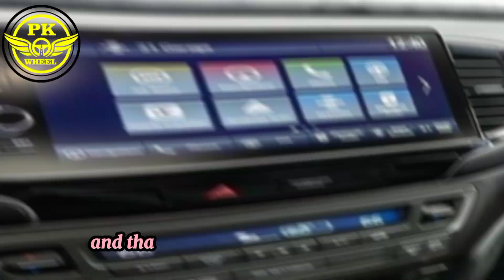First Look: 2024 Honda Ridgeline Trailsport interior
2024 Honda Ridgeline Trailsport Is A More Capable Pragmatic Truck With Better Tech#honda#pkwheel2024

redline reviews
redline review
review
2024 honda ridgeline
2024 honda ridgeline trailsport
2024 honda ridgeline review
2024 honda ridgeline redesign
2024 honda ridgeline sport
2024 honda ridgeline hybrid
honda ridgeline, honda ridgeline 2024
honda ridgeline trailsport
2024 honda ridgeline black edition
2024 honda ridgeline news
2024 honda ridgeline interior
2024 honda ridgeline rumors
new honda ridgeline 2024
2024 honda ridgeline changes
honda ridgeline 2025
2024 honda ridgeline trailsport
2024 honda ridgeline trailsport for sale
2024 honda ridgeline trailsport price
2024 honda ridgeline trailsport review
2024 honda ridgeline trailsport specs
2024 honda ridgeline trailsport ground clearance
2024 honda ridgeline trailsport colors
2024 honda ridgeline trailsport vs black edition
2024 honda ridgeline trailsport interior
2024 honda ridgeline trailsport release date
2024 honda ridgeline trailsport mpg
2024 honda ridgeline trailsport accessories
when will the 2024 honda ridgeline trailsport be available
is the 2020 honda ridgeline reliable
2020 honda ridgeline specs
2020 honda ridgeline bed dimensions
2024 honda ridgeline trailsport black edition
2024 honda ridgeline trailsport blue
2024 honda ridgeline trailsport black
2024 honda ridgeline trailsport build and price
2020 honda ridgeline black edition reviews
2024 honda ridgeline trailsport colors release date
2024 honda ridgeline trailsport canada
2024 honda ridgeline trailsport cost
2024 honda ridgeline trailsport price canada
2020 honda ridgeline common problems
2024 honda ridgeline trailsport release date colors
2024 honda ridgeline trailsport crew cab
2024 honda ridgeline trailsport release date usa
2024 honda ridgeline trailsport engine
2024 honda ridgeline trailsport exterior colors
2024 honda ridgeline trailsport price philippines
2020 honda ridgeline rtl-e review
2024 honda ridgeline trailsport for sale near me
2020 honda ridgeline rtl specs
2020 honda ridgeline rtl towing capacity
2020 honda ridgeline length
2024 honda ridgeline trailsport horsepower
2020 honda ridgeline bed length
2024 honda ridgeline hybrid
2024 honda ridgeline rumors
2024 honda ridgeline redesign
2024 ridgeline hybrid
honda ridgeline trailsport release date
2024 honda ridgeline trailsport invoice price
2020 honda ridgeline pros and cons
2023 ridgeline trailsport
2024 honda ridgeline news
2023 honda ridgeline trailsport
2024 honda ridgeline trailsport lifted
2024 honda ridgeline trailsport msrp
2024 honda ridgeline trailsport modern steel metallic
2024 honda ridgeline trailsport model
2024 honda ridgeline trailsport near me
2024 honda ridgeline trailsport news
2024 honda ridgeline trailsport off road
2024 honda ridgeline
2024 honda ridgeline trailsport photos
2024 honda ridgeline trailsport pictures
2020 honda ridgeline trim packages
2024 ridgeline
2024 honda ridgeline trailsport reddit
2024 honda ridgeline trailsport red
2024 honda ridgeline trailsport sonic gray pearl
2024 honda ridgeline trailsport skid plate
2024 honda ridgeline trailsport silver
2024 honda ridgeline trailsport tire size
2024 honda ridgeline trailsport tires
2024 honda ridgeline trailsport towing capacity
2024 honda ridgeline trailsport tonneau cover
2024 honda ridgeline trailsport test drive
2020 honda ridgeline transmission problems
2024 honda ridgeline trailsport vs rtl
2024 honda ridgeline trailsport white
2024 honda ridgeline changes
2024 honda ridgeline trailsport youtube
4x4 honda ridgeline
honda trailsport ridgeline